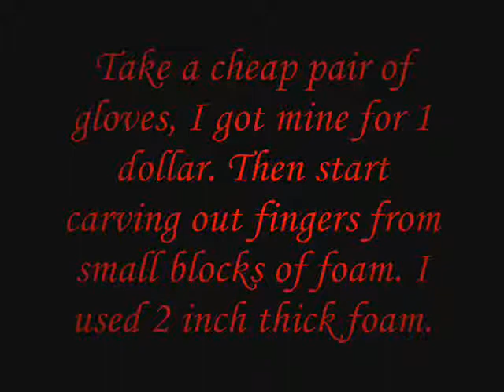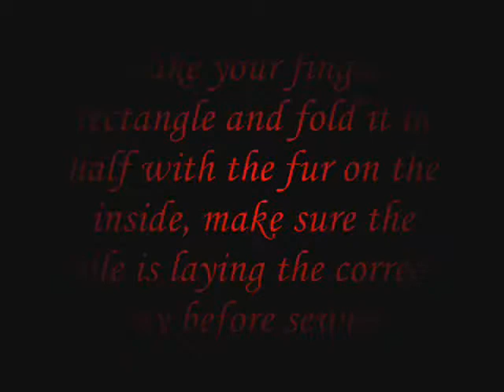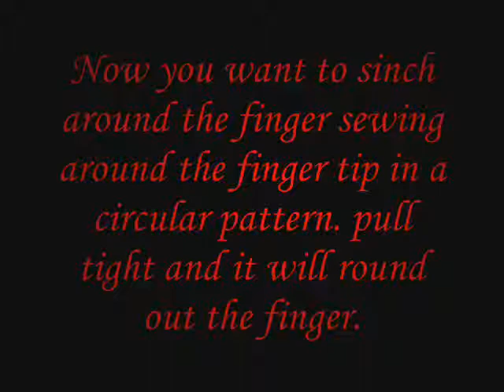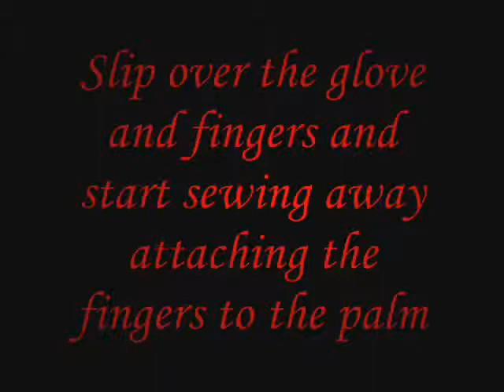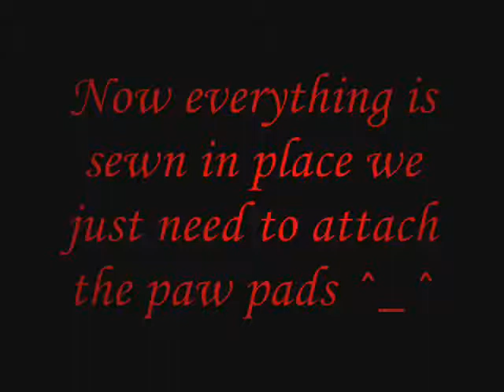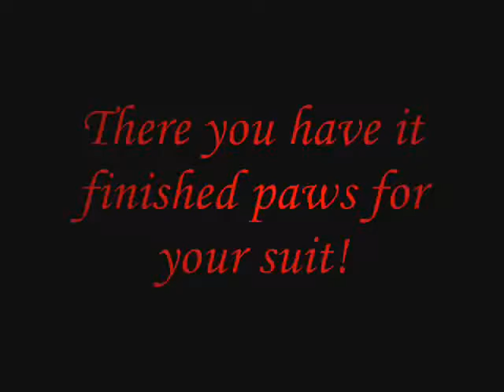Paw making Tutorial (fursuit)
How to make a hand paw for you fursuit or halloween costume, inspired by Chinook McMutton Z, I took pictures during the creation of my first fursuit and Though I would turn the pictures of the paws into a hopefully helpful tutorial^^

ps, I love Chinook McMutton's paw tutorial, with out it Ryu's paws would look like crap lol.